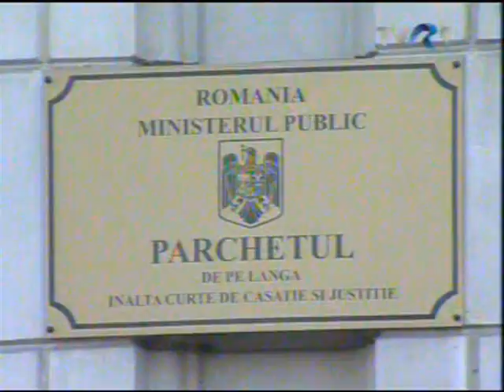Ochiul Magic (Ela si Traian) 1/3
Drama creata de niste iresponsabili de la S.C. CONCELEX S.R.L.